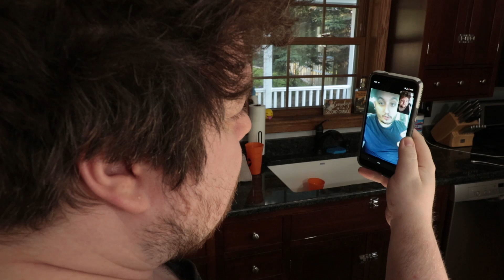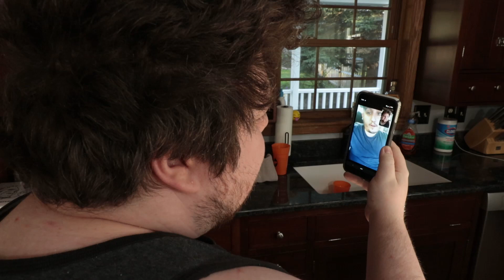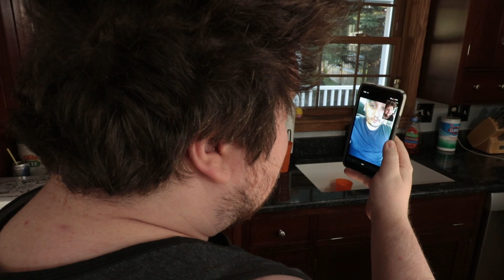Ballistic Mo | The LoMo Show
When Lo gets into some unexpected trouble, Mo heroically steps in to stream Rogue Company and play some of the best games of his life.

LoMo Media is a collaborative media company focuses on bringing their own stories to life. The LoMo show is a collection of sketches from the minds of founders James Lombardo and Aaron Mook.